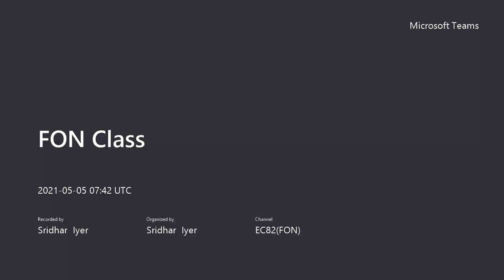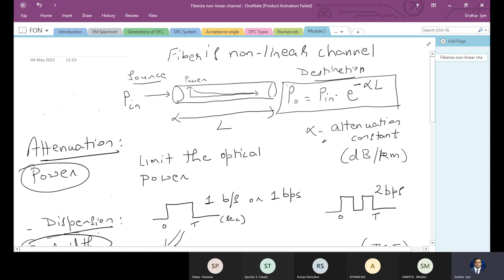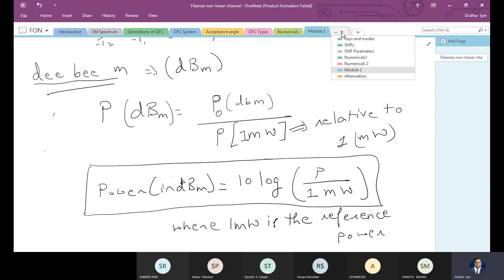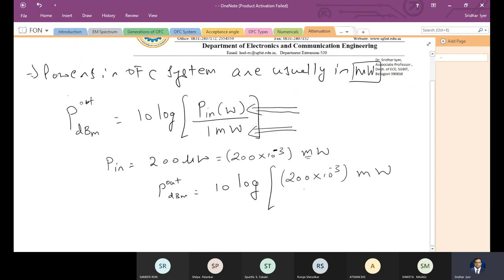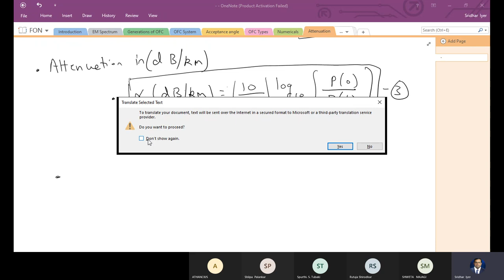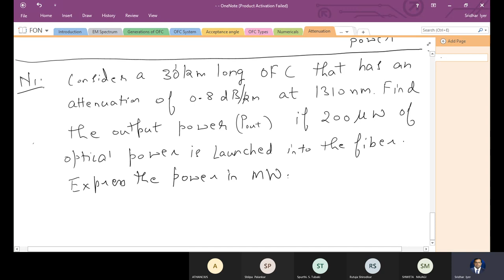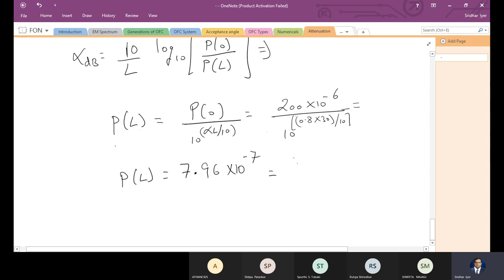ECE, FON, 17EC82, Module 2, Attenuation